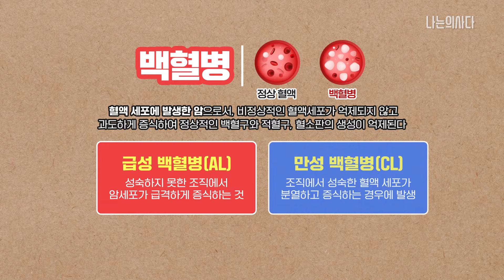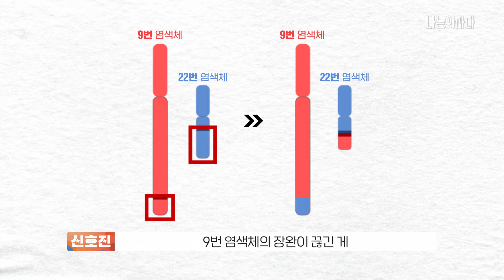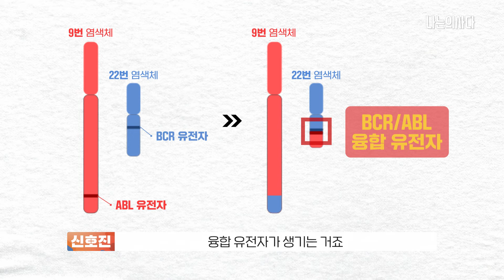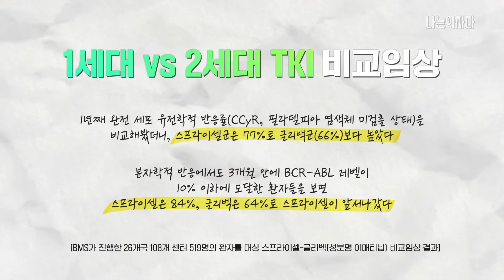Ph+ALL에 처음부터 효과적인 3세대 치료제? | 혈액종양내과 의사가 알려주는 급성 백혈병의 모든 것! -[나는의사다 1097회]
필라델피아 염색체 양성 급성림프모구 백혈병(이하 Ph+ALL)은 발병율은 낮지만 재발이 잦고, 치료 예후가 나쁜 것으로 알려져 있습니다
하지만 보다 강력한 3세대 타이로신키나제 억제제(TKI)인 포나티닙이 등장하면서 완치도 기대할 수 있게 되었습니다
최근 미국FDA는 포나티닙을 새로 진단된 Ph+ALL 환자의 1차 치료시, 저강도 화학요법과 병용해 사용하도록 추가허가를 내주었는데요
이번 허가가 Ph+ALL 치료전략에 어떤 변화를 주게 될지 부산대병원 혈액종양내과 신호진 교수님에게 들어봅니다